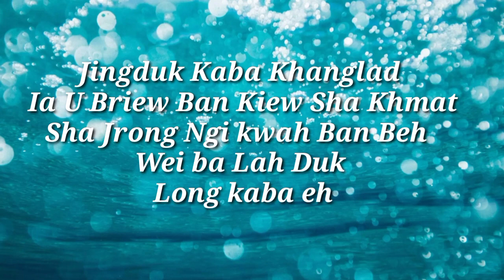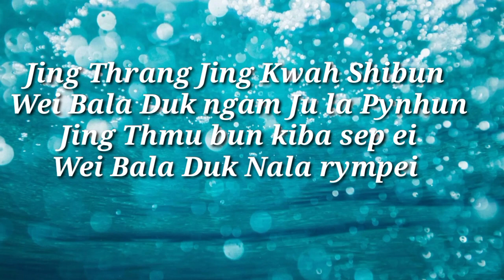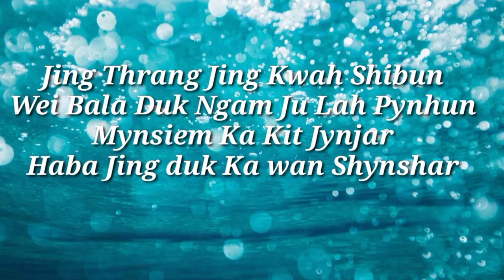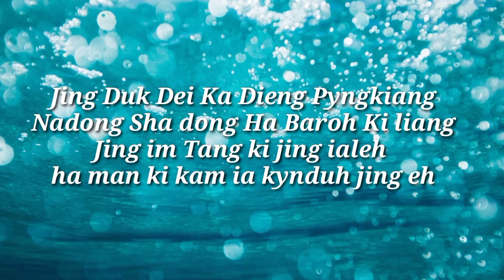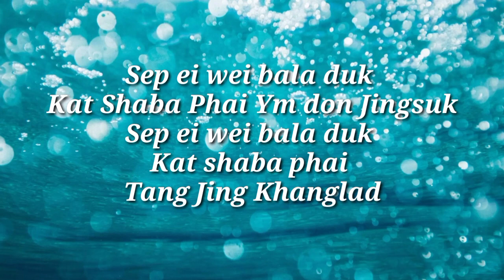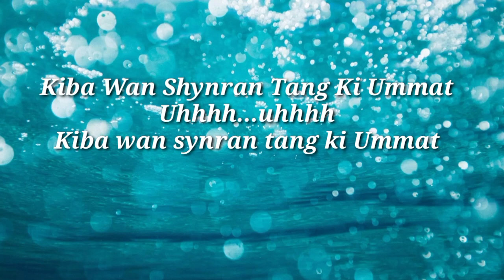Khasi song(Lyric) jingduk kaba khanglad: Janis Khongsdir